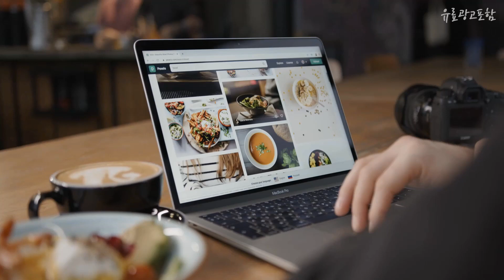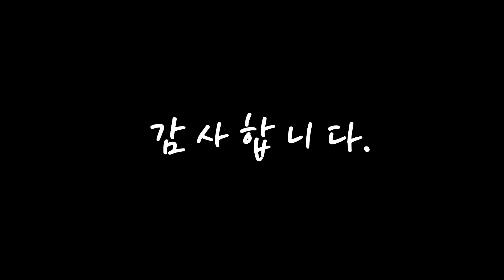도시락통 상품평이 좋은! 정리해 봤어요 추천 TOP10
❤️❤️❤️상품평이 좋은! 도시락통 정리해 봤어요❤️❤️❤️

[00:06]
10위. LUCKY 옐로우 펭귄 도시락 보온 밥통 학생 직장인 분리형 가방 세트, 옐로우*4단 [16,520원]

[00:11]
9위. 다소다 밀짚 도시락 직사각 850ml, 밀색, 1개 [8,900원]

[00:17]
8위. 이지앤프리 밀프랩 도시락통 1호, 혼합색상, 1개 [7,910원]

[00:22]
7위. 이지앤프리 밀프랩 도시락통 3호 찬합 세트 2종 도시락 가방, 혼합색상, 1세트 [16,290원]

[00:28]
6위. 다소다 밤부 도시락통 세트, 브라운 세트 [24,900원]

[00:33]
5위. 락앤락 젓가락이 들어있는2단 도시락 세트 체크 M, 그린, 1개 [15,530원]

[00:39]
4위. 다소다 웜 스텐 도시락 + 보온가방, 혼합색상, 1세트 [23,900원]

[00:44]
3위. 락앤락 DOSI LOCK 밀프렙 도시락 600ml, 옐로우, 3개 [7,630원]

[00:50]
2위. 다소다 밀짚 도시락통 직장인 런치박스 전자레인지 밀프랩 용기, 밀색세트 [16,900원]

[00:55]
1위. 락앤락 모던 체크 3단 도시락세트 + 젓가락, 3단 그린 [17,760원]